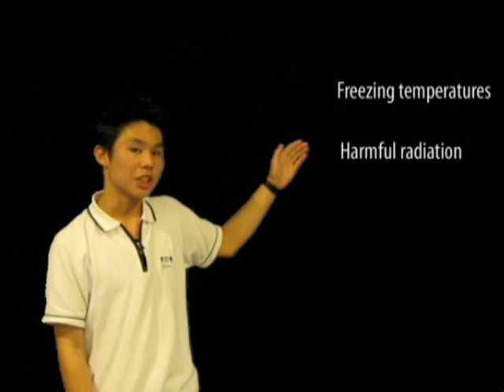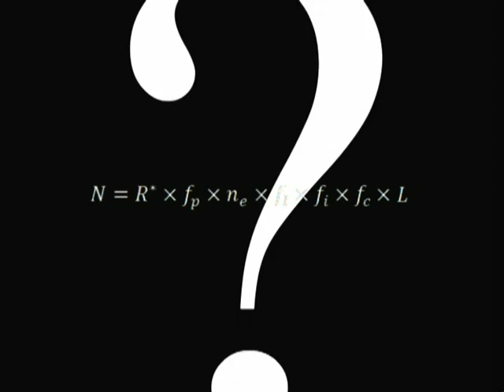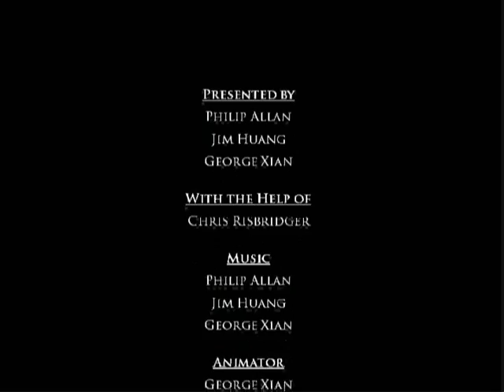Our Place in the Universe - AHX Inc.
"Our Place in the Universe" is the name of our entry into the 2009 TVNZ6 Netguide multimedia challenge and the Freemasons Big Science Adventures. It talks primarily about the reason why life can exist on earth in relation to space. It covers aspects such as what space provides us with, the dangers of space and the possiblity of extra-terrestial life.

We are please to announce that this video has acheived a "commended" award in the Big Science Adventures competition and 2nd place in the movie making category of the TVNZ Netguide Multimedia Challenge.

For more information about of video please leave a comment on the official AHX youtube channel. Cheers from the AHX team.